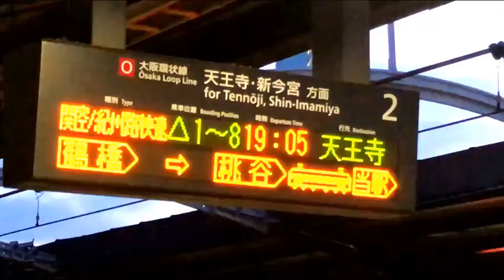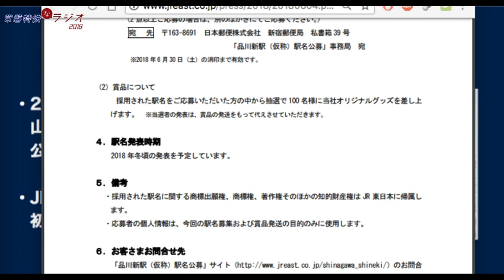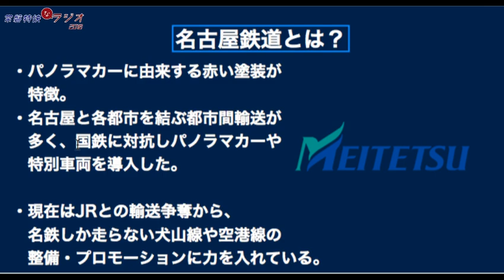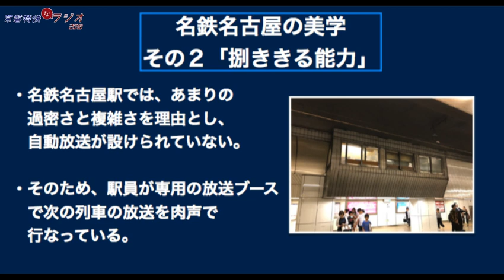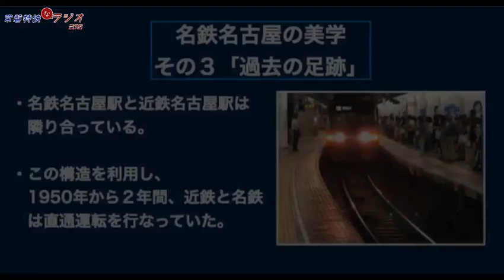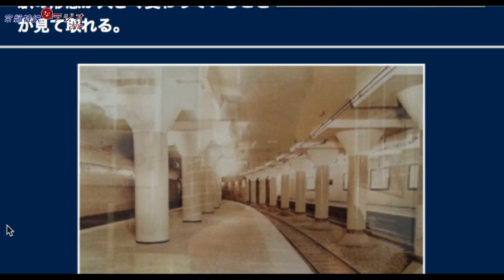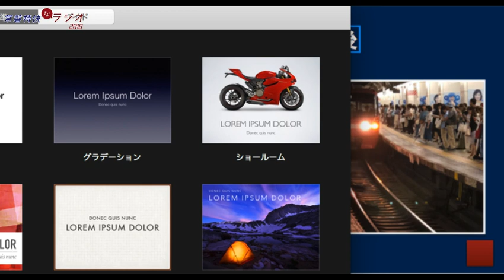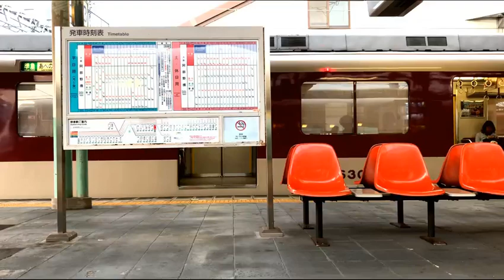常磐特快なラジオ2018 #2「名鉄名古屋という美学。」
常磐ラジオ第2回は名鉄名古屋を特集！
▽本邦初公開！「近鉄名古屋と名鉄名古屋の接続の名残」を探る！
▽日本一カオスなターミナル名鉄名古屋の仕組みとは⁉︎
▽構造から歴史を読み解く

特集スタート① 28:35
「過去の足跡」 1:25:05